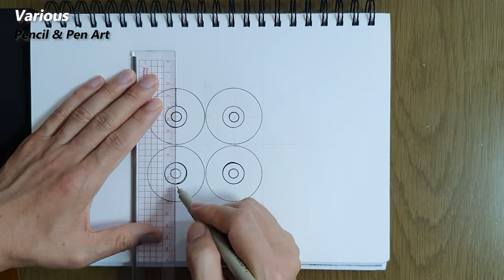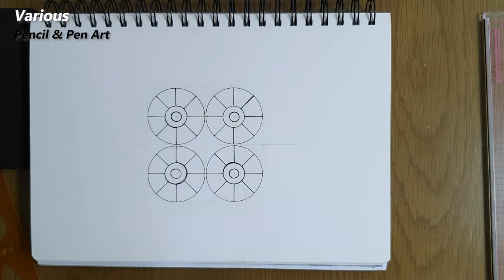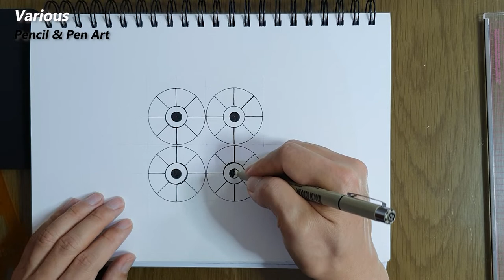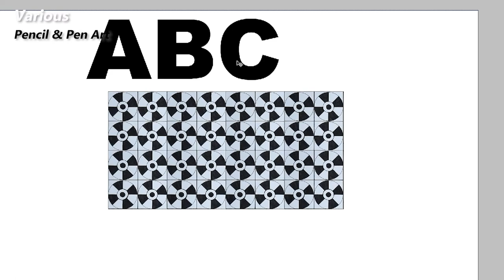Creating Zentangle Patterns Part 1 | Iris Pattern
This is a project to develop patterns and apply them to Zentangle. Today, I made a pattern by thinking of the iris of the eye for the first time.